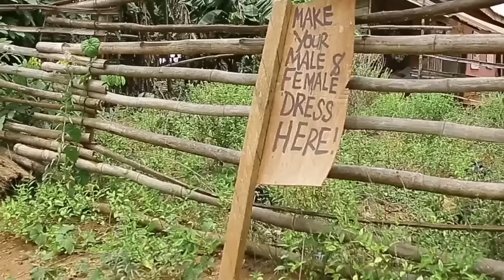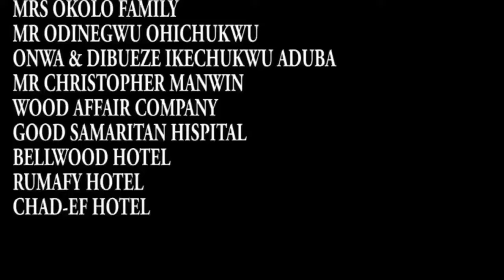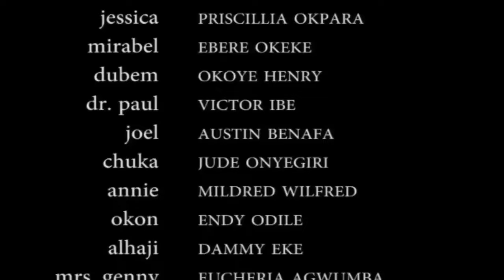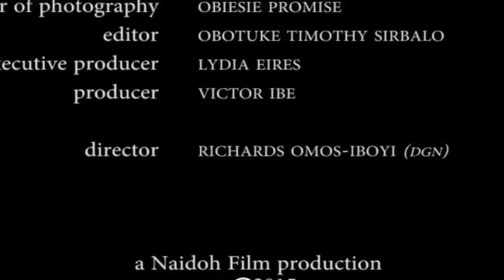LOCAL LOVE - BABA REX,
CHIKAMSO